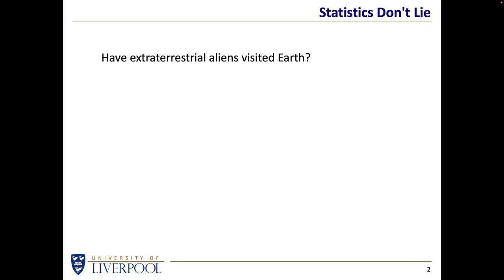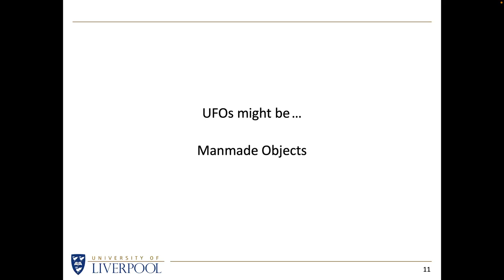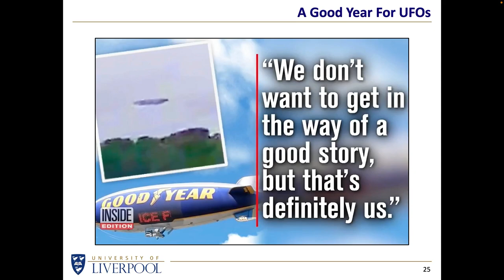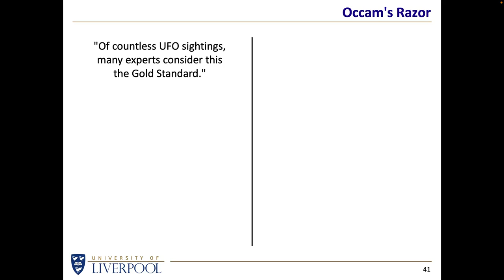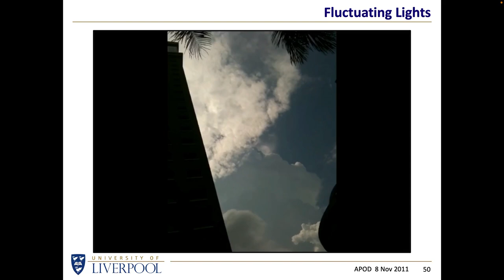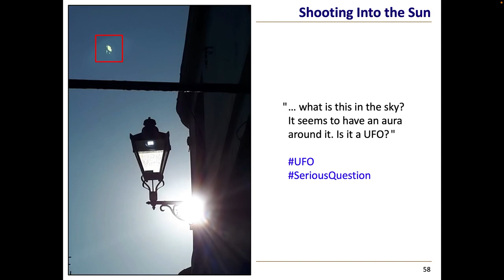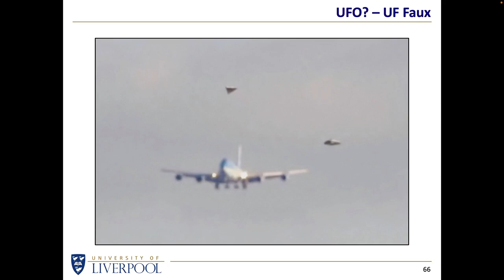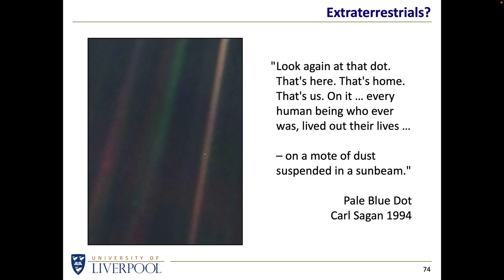Unidentified Flying Objects (WDAS)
An outreach talk given to the West Didsbury Astronomical Society (WDAS) on 13 Nov 2023.